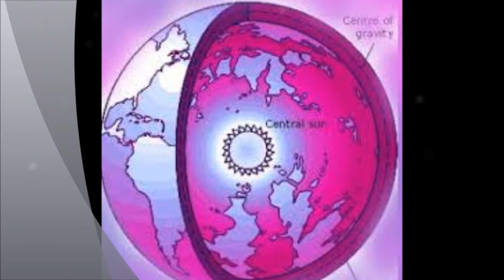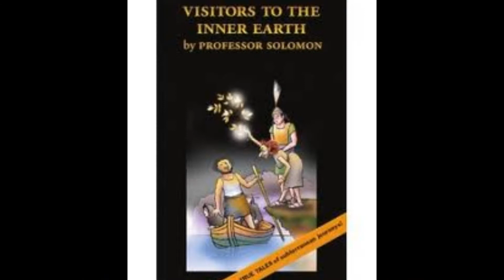Shambhala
Shambhala, Inner Earth, Agartha, Hollow Earth - all names descriptive of the mythical interior of planet Earth. Claimed to have been visited by Admiral Bird in the late 1940s. Many other claims of visitations into this legendary realm by numerous earthlings, and of visitions to surface Earth by interior dwelling Agarthans. One access point is claimed to be Moutn Shasta in California.  Inner Earth populated by evacuees from Atlantis and later Lemuria, legendary lands that disappeared beneath the waves after the Fall.